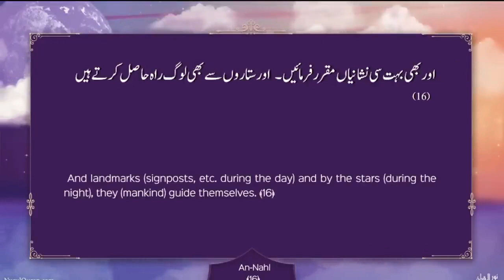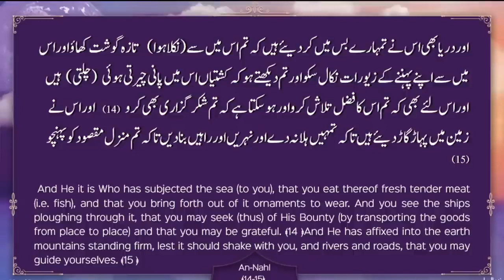Islam Ghareeb nahi Ameer hy: Quranic Gems : Juz 14 - DQ23 | NurulQuran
Islam ghareeb nahi ameer hy

Language : Urdu

Nurulquran.com
Nurulquranlive.com